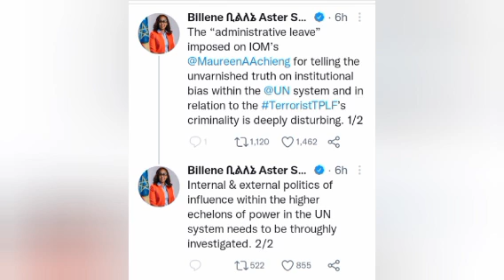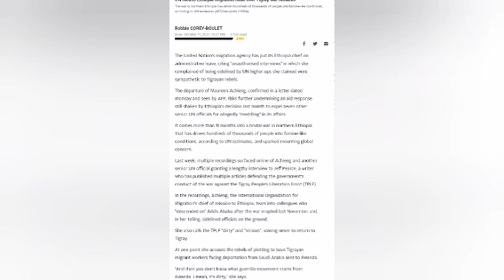ትግራይን ተናግረው ከሃላፊነት የተነሱት የIOM ኢትዩጵያ ዋናሃላፊ ጉዳይ! የአብይ መንግስት የሰዎችን የጡረታ ገንዘብ ለመውሰድ ያረቀቀው አዋጅ